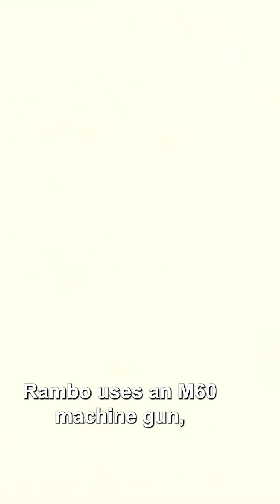550 Rounds per Minute: M2 Browning Machine Gun!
M2 Browning Machine Gun, also known as the "Ma Deuce" or "Fifty Cal," is a heavy machine gun that was first developed by John M. Browning in 1918. It has a caliber of .50, meaning that it fires rounds that are .50 inches in diameter. The M2 uses a short recoil operating system, which means that the barrel and bolt recoil rearward together for a short distance after each shot is fired, before the barrel returns to its original position and the bolt is released to chamber the next round.

The M2 Browning Machine Gun has a long and storied history, having seen extensive use in World War II, the Korean War, the Vietnam War, and various other conflicts around the world. It has proven to be a reliable and effective weapon, with a range of up to 2,000 yards and a rate of fire of up to 550 rounds per minute. The M2 can be mounted on a tripod or vehicle, or used as a handheld weapon, and it can be fed with either linked belts of ammunition or magazines.

One famous example of the M2 being used in popular media is in the movie "Rambo," where it is used by the titular character played by Sylvester Stallone. In the movie, Rambo uses an M60 machine gun, which is another type of belt-fed machine gun that was developed in the 1950s. While the M60 and M2 share some similarities, such as their caliber and belt-fed design, the M2 is generally considered to be more powerful and more accurate due to its longer barrel and heavier construction.